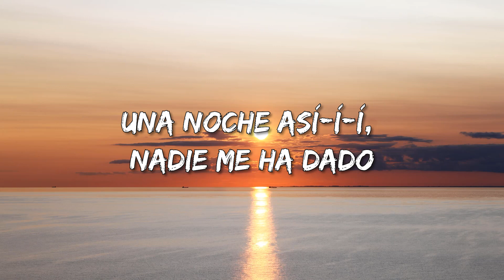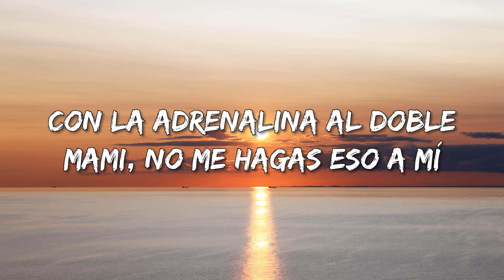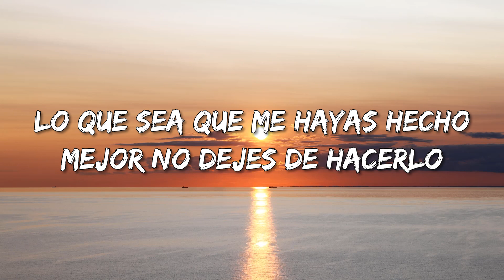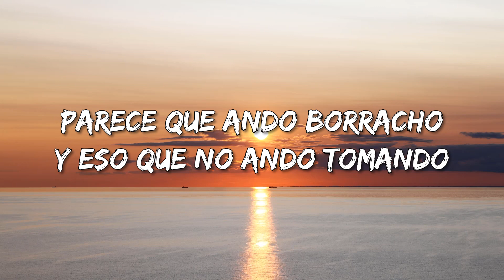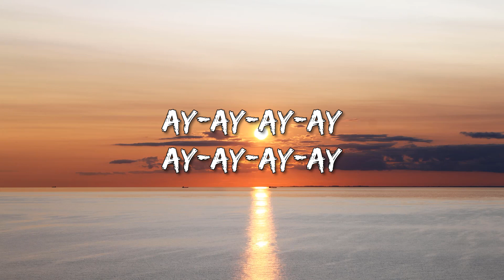Camilo - Mareado (Letra/Lyrics)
🎤 Letra: Camilo - Mareado

[Verso 1]
Algo muy raro me está pasando
Que estoy temblando como con un triple expreso
Desde que me diste un beso (Uh-uh)
Dice la gente que algo me pasa
Salgo de casa y no sé cómo regreso
Por andar pensando en eso

[Refrán]
Eso que tú y yo hicimos cuando nos vimos
Toda la noche a besos nos comimos
Como quisiera repetirlo

[Coro]
Una noche así-í-í, nadie me ha dado
Me huele a ti-i-i por todo' lados
Por eso ando así-í-í, todo mareado
Parece que ando borracho
Y еso que no ando tomando

[Post-Coro]
Ay-ay-ay-ay
Ay-ay-ay-ay
Parece quе ando borracho
Y eso que no ando tomando (No, no, no, no)

[Verso 2]
Ya me vi todos los tutoriales
Y hasta me di cuatro charlas motivacionales
Lo que me hiciste no lo supero
Me tienes fallando los penales sin arquero
Y es que después de mi memoria pega' con Tapper (Yeah)
No se borra ni con Liquid Paper
Mírame como me pones
Con la adrenalina al doble
Mami, no me hagas eso a mí
Lo que sea que me hayas hecho
Mejor no dejes de hacerlo

[Coro]
Y eso que no ando tomando

[Post-Coro]
Ay-ay-ay-ay
Ay-ay-ay-ay

[Refrán]
Como quisiera repetirlo (Como quisiera repetirlo)

[Coro]
Me huele a ti-i-i por todo' lados (Por todo' lados)
Por eso ando así-í-í (Así, así, así), todo mareado (Mareado)

[Post-Coro]
Ay-ay-ay-ay
Ay-ay-ay-ay
Ay-ay-ay-ay
Ay-ay-ay-ay